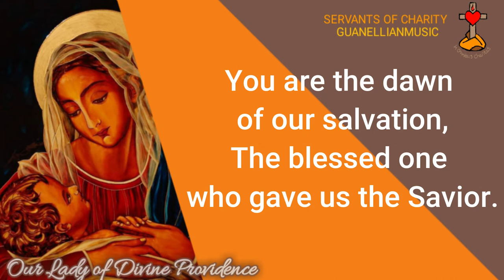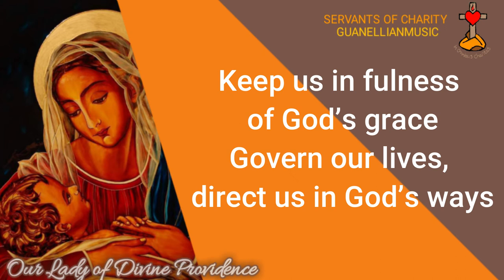To Our Lady of Divine Providence Song Lyric Video Minus one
To Our Lady of Divine Providence
Lyrics: From the Guanellian Prayer Book
            “ Let my prayer arise before you like incense”
Arrangement: Rev. Fr. Reynaldo “Boyax” Jaranilla, OAR

Recolletos Communications Inc. (RCI Studios)

You are the dawn of our salvation
The blessed one who gave us the Savior
Lead us to your Son, Jesus our Lord
Teach us to love our God and neighbor

Ref:
Mary Mother of God, humble maiden,
Faithful woman, pray for us
Our Lady of Divine Providence
Joy of the poor, Mother of all, pray for us

Keep us in fulness of God’s grace
Govern our lives, direct us in God’s ways
Be our refuge, protection and our guide
Our companion and our light.

NB: for the song with voice interpretation visit the link bellow:(album of the song)